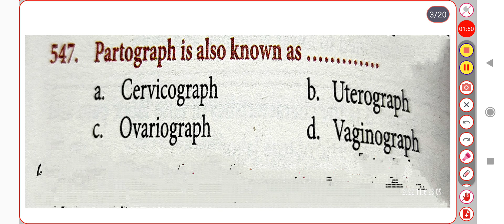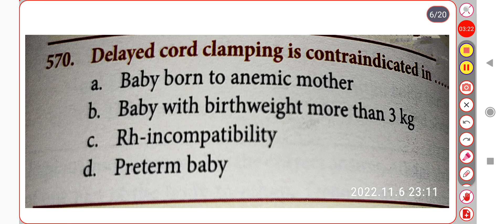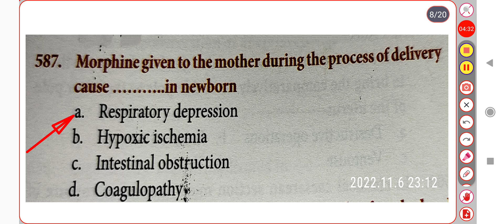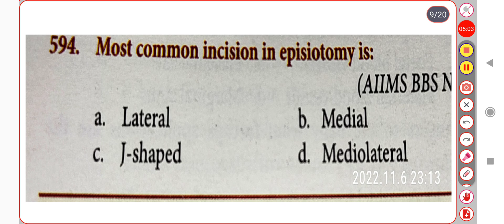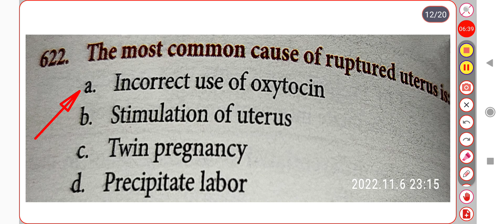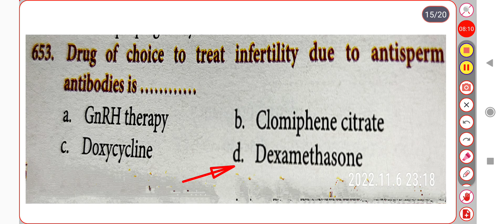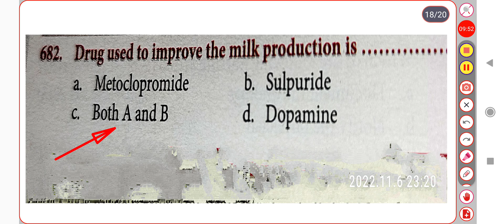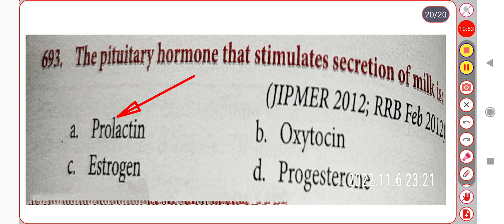osssc nursing officers exam 2022 ll obstetrics and gynaecology most imp MCQ ll Model Set-40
osssc nursing officers exam 2022
obstetrics and gynaecology most imp MCQ

Model Set-40